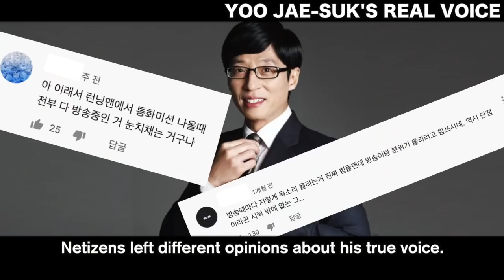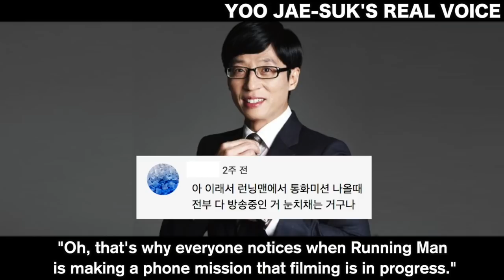"Real Voice" of Yoo Jae-Suk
"Real Voice" of Yoo JaeSuk